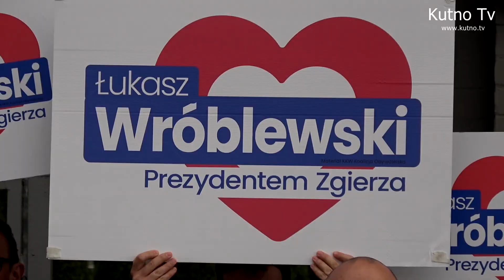Klub KO w Zgierzu przedstawił swojego kandydata na Prezydenta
Kampania wyborcza nie zwalnia tempa. Koalicja Obywatelska  przedstawiła swojego kandydata ubiegającego się o fotel  Prezydenta Łukasza Wróblewskiego. Do miasta przyjechał także Wojciech Ziółkowski kandydat do Sejmiku Województwa Łódzkiego.